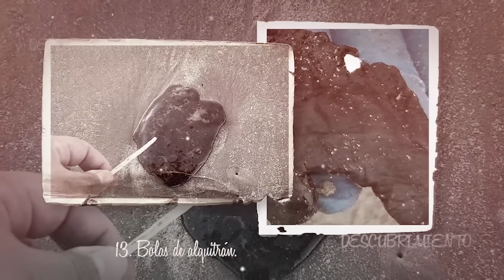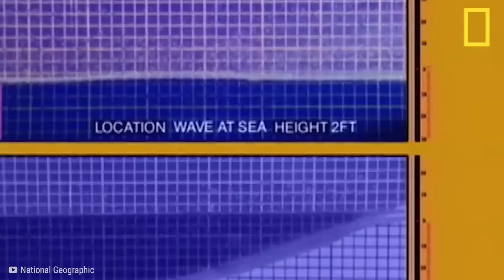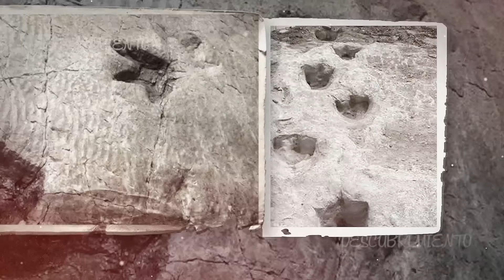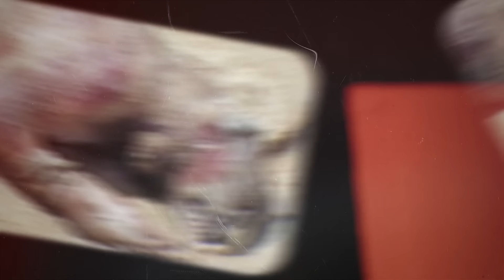Lo Que Captaron En Una Playa Conmocionó Al Mundo Entero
🤯NUEVO HALLAZGO EN PLAYA!

👨🏻‍🔬Nunca se sabe con lo que uno puede tropezar mientras pasea por la playa. Desde restos de guerra hasta una extraña criatura alienígena. He aquí quince cosas más extrañas encontradas en la playa.